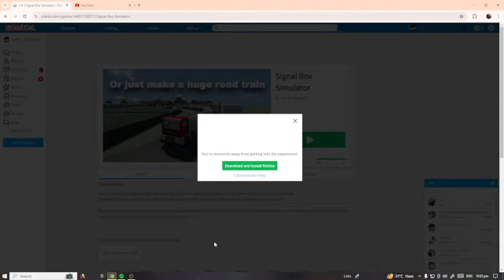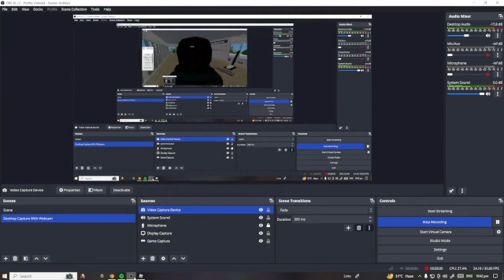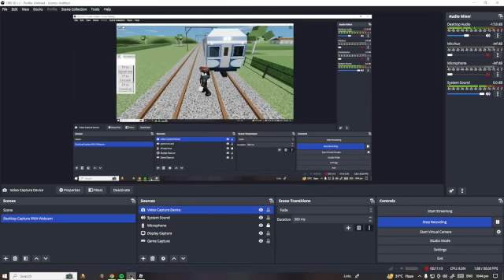getting my car destroyed by a train [My First Ever OBS Video]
JDSJAJSDAJFJSJSDAJSAJ